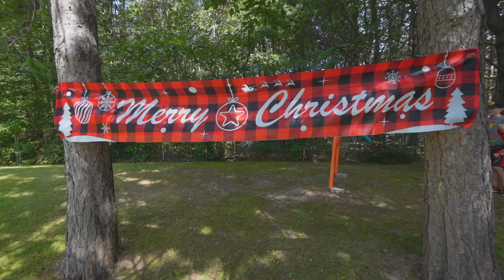CHRISTMAS IN JULY! - Family Reunion - PART 2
Get ready to celebrate the holiday season like never before with our exciting Christmas in July extravaganza! 🎄🎅 Dive into the magic of the most wonderful time of the year, even in the middle of summer! Join us as we bring you a jolly dose of yuletide cheer, complete with dazzling decorations, heartwarming traditions, and joyful surprises that will have you feeling the Christmas spirit all over again.

🎁 Unwrap the Joy:
Experience the enchantment of Christmas in July as we deck the halls with tinsel, lights, and all things festive. Discover creative decorating ideas that will transform your space into a winter wonderland, no matter the temperature outside.

❄️ Cool Traditions:
Learn about unique holiday traditions from around the world that are perfect for the summer season. From beachside bonfires to tropical-themed ornaments, we're sharing ways to infuse a dash of Christmas magic into your July celebrations.

🎶 Musical Merriment:
No holiday is complete without the right soundtrack! Tune in for a selection of your favorite Christmas carols reimagined with a summer twist. Get ready to sing along and dance to the beat of these cheerful tunes.

Join us in spreading the warmth and joy of the holiday season, no matter the time of year.